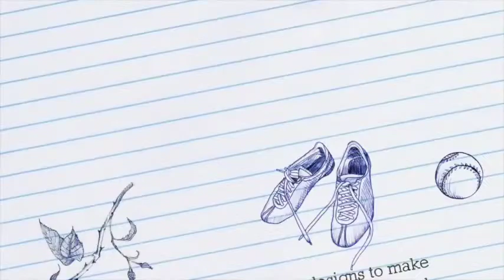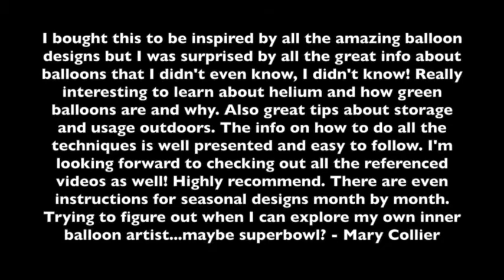The DIY Balloon Bible For All Seasons Trailer 2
- available at any online book seller.